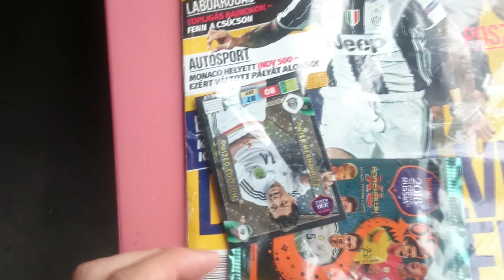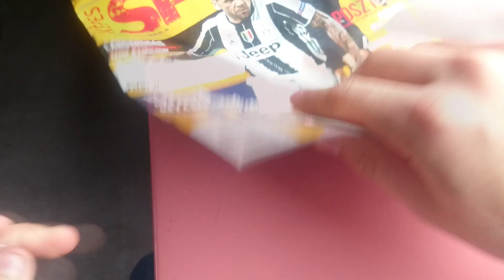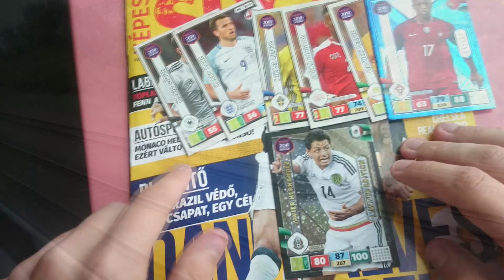Képes Sport + Panini Road to Russia 2018 Bemutató ismételten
Kissé rendhagyó módon ,de ismét egy Képes Sport bemutató amihez járt egy csomag Panini Road to Russia 2018 focis kártya és egy Limited Edition kártya is!